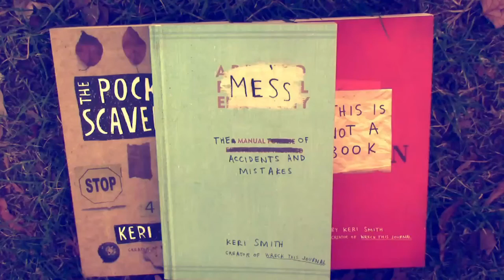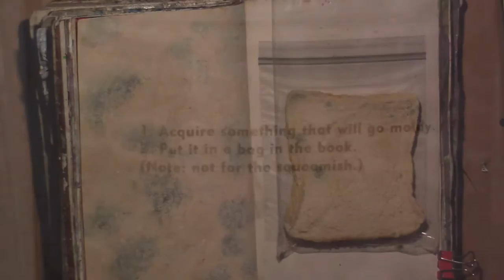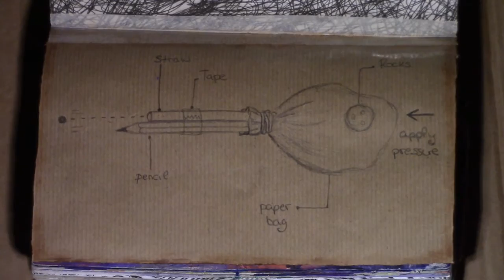MESS Collab || pages 89 to 98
MESS The Manual of Accidents and Mistakes by Keri Smith
Pages 89 to 98:
- 89:  'Group MESS: 'Collaboration. Create a drawing here. Ask a friend to do something to the page. Alter, Repeat.'
- 90: ' Acquire something that will go modly. Put it in a bag in the book'
- 91: ''do a painting using one brushstroke' further research: Chinese calligraphy.'
- 92:  'tie a piece of string to a pencil. Dip the string into paint. Using the string as a whip flail the string onto the paper'
- 93:  'use as a palette'
- 94: Lose your balance. Do something that throws you off-kilter. Record it. Further research: Bas Jan Ader.
- 95: 'Create an invention using the following objects: a paper bag, a straw, tape, a pencil, an elastic band, and a few rocks.'
- 96: 'Continue this picture'
- 97: 'Blind photographs. Point your camera without looking in the viewfinder.'